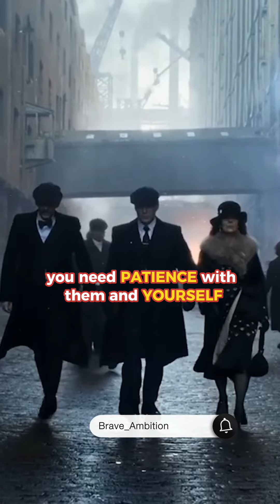You need Patience with them and Yourself -THOMAS SHELBY I PEAKY BLINDERS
Welcome to Brave Ambition, where we ignite the flames of inspiration and empower you to pursue your boldest dreams. Our channel is a dynamic hub of motivation, personal growth, and the relentless pursuit of success.